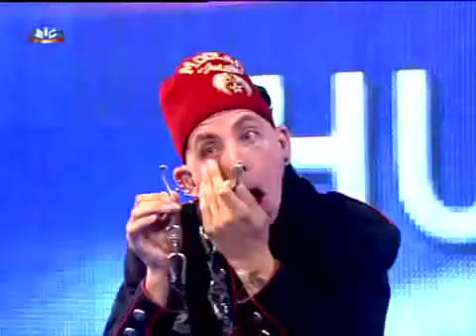The Space Cowboy : Most weight dragged with the eye sockets - Guinness O Mundo dos Recordes 25º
The Space Cowboy (AKA: Chayne Hultgren) performing on the Guinness O Mundo dos Recordes 25º.
The Spanish Guinness World Record TV show 2009
Winning the Guinness World Record for 'The most weight dragged with hooks in the eye sockets'.
I pulled 399.2kg for more than 10m with hooks in my eye sockets!